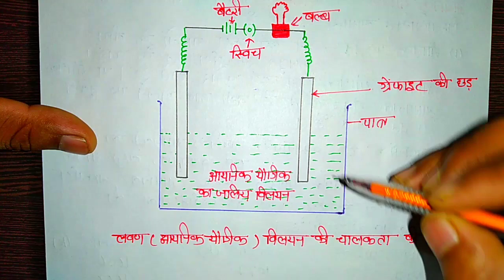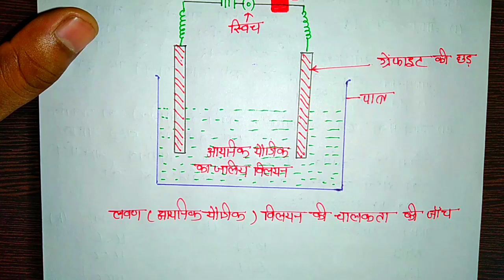धातु तथा अधातु कक्षा 10,Chemistry Chapter 3(part-3)||Class 10 Science,/Science in hindi class 10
TOP 100 Students Batch यहाँ जुड़े-

class 10 science important questions with answers in hindi medium
ncert science book class 10 hindi medium pdf download
mp board science book class 10 hindi medium
nios home science book class 10 hindi medium
ncert science book class 10 solutions hindi medium
ncert solutions for class 10 science hindi medium pdf download
ncert solutions for class 10 science hindi medium
ncert book for class 10 science hindi medium
ncert solutions for class 10 social science hindi medium
science notes for class 10 in hindi medium
social science class 10 important questions in hindi medium hbse
class 10 science in hindi medium pdf
class 10 science book in hindi medium pdf
ncert books class 10 science hindi medium
sample paper of class 10 science in hindi medium
ncert solution of class 10 science in hindi medium
class 10 science solution hindi medium pdf
class 10 science notes in hindi medium pdf rbse
class 10 science notes in hindi medium pdf 2018
class 10 science notes in hindi medium pdf ncert
class 10 science question in hindi medium
class 10 science important questions in hindi medium
science class 10 important questions in hindi medium 2019
class 10 science chapter 10 notes in hindi medium
class 10 science chapter 1 notes in hindi medium
cbse sample papers for class 10 social science in hindi medium 2018
class 10 science chapter 5 notes in hindi medium
science chapter 6 class 10 hindi medium